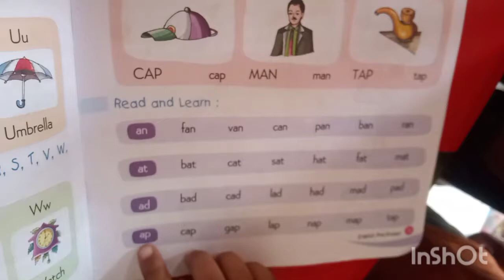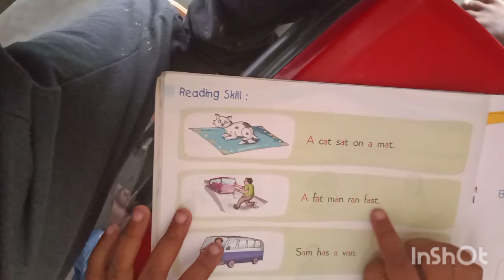phonics sound se English padhna sikhe aasan shabdon mein इंग्लिश कैसे पढ़ें इंग्लिश कैसे पढ़ें